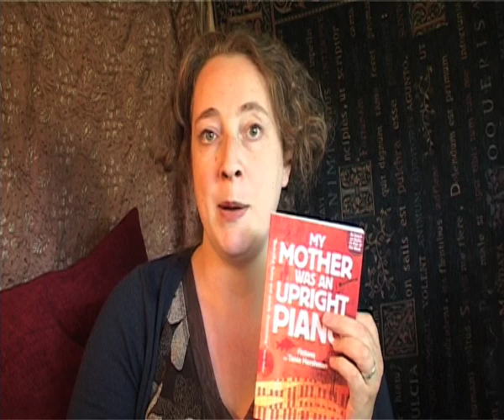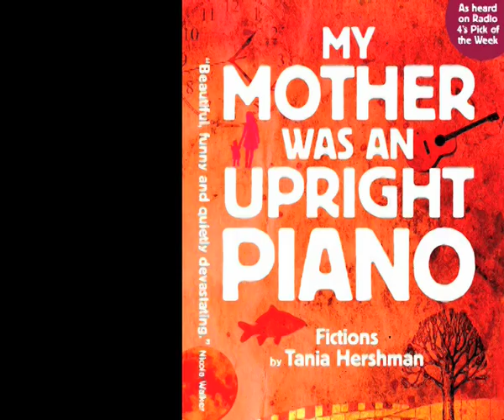Tales from The Shed 1: My Mother Was An Upright Piano by Tania Hershman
Sitting in her writing shed, Tania reads the title story from her new collection of fictions, My Mother Was An Upright Piano.